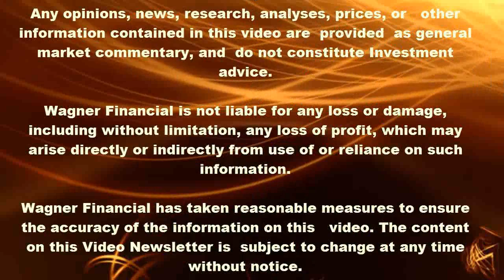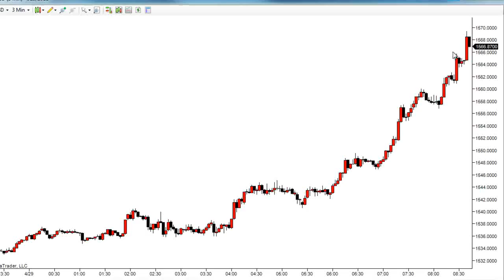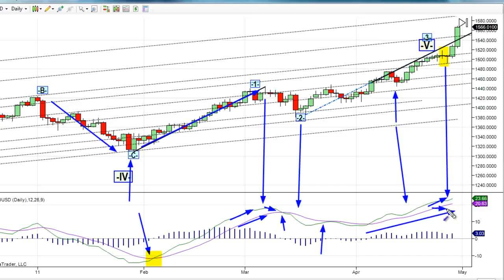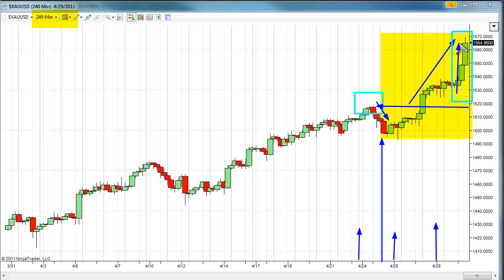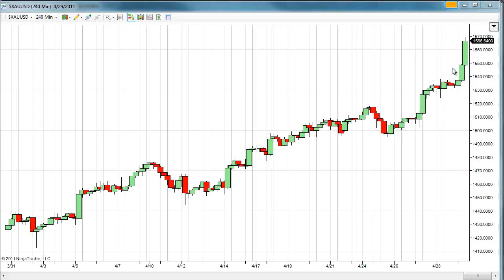The Gold Forecast - 04/29/2011